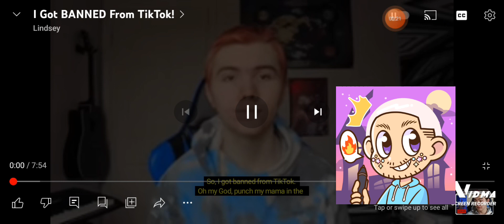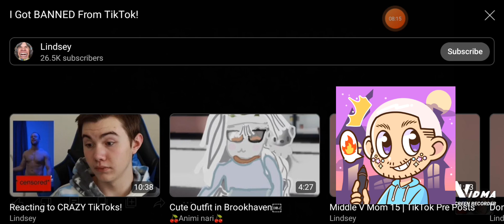CSA09'S Reacts Episode 1: Lindsey Wyatt's video about Him getting banned on TikTok.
This is my first reaction video. And i'm starting my Reacts series.
Credit to Lindsey Wyatt for the original video.